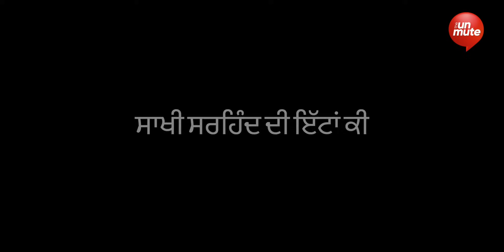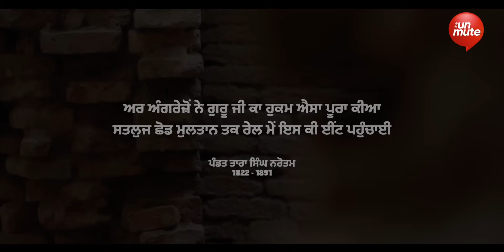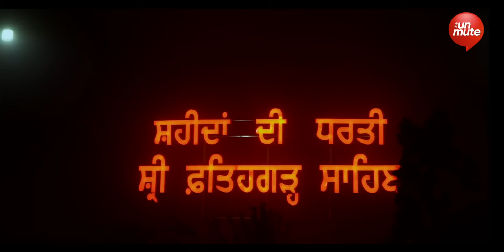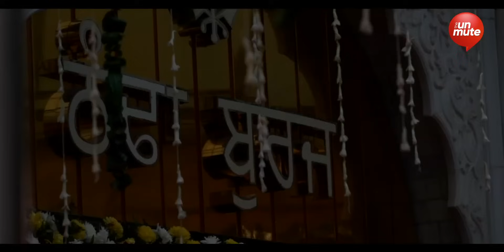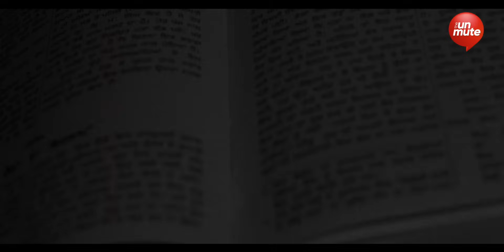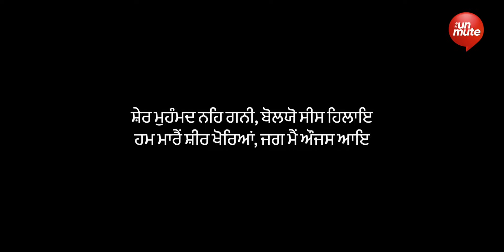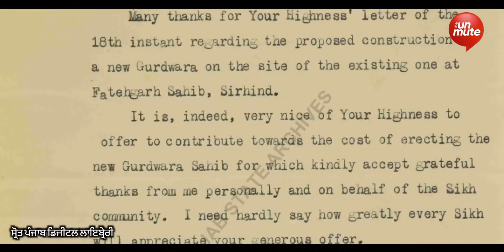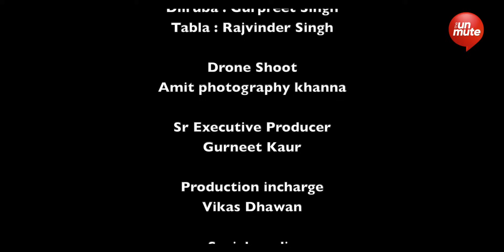ਸਾਖੀ ਸਰਹੰਦ ਕੀ Ep 5 ਅ ਸ਼ਹੀਦੀਆਂ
ਪੋਹ ਦੇ ਮਹੀਨੇ ਕਿਲ੍ਹਾ ਆਨੰਦਗੜ੍ਹ ਸਾਹਿਬ ਨੂੰ ਮੁਗਲਾਂ ਬਾਈਧਾਰ ਰਾਜਿਆਂ ਨਾਲ ਮਿਲਕੇ ਘੇਰਾ ਪਾ ਲਿਆ।1699 ਨੂੰ ਸਜਾਏ ਖਾਲਸੇ ਦਾ ਜਲੌਅ ਹਕੂਮਤ ਨੂੰ ਰੜਕਦਾ ਸੀ। ਖਾਧੀਆਂ ਕਸਮਾਂ ਨੂੰ ਝੂਠਾ ਪਾ ਗੁਰੂ ਦੀ ਫੌਜ ਨੂੰ ਘੇਰਾ ਪਾ ਲਿਆ।ਸਰਸਾ ਨਦੀ ‘ਤੇ ਪਰਿਵਾਰ ਵਿਛੌੜਾ ਪੈ ਗਿਆ।ਚਮਕੌਰ ਦੀ ਜੰਗ ਤੋਂ ਲੈਕੇ ਮਾਛੀਵਾੜੇ ਗੁਰਾਂ ਦੀ ਸੇਜ ਚੜ੍ਹਦੀਕਲਾ ਭਰੀ ਸੀ।ਨਿੱਕੇ ਸਾਹਿਬਜ਼ਾਦਿਆਂ ਨੂੰ ਗੰਗੂ ਦੇ ਲਾਲਚ ਨੇ ਸਰਹਿੰਦ ਪਹੁੰਚਾ ਦਿੱਤਾ।ਚਮਕੌਰ ਦੀ ਜੰਗ ‘ਚ ਵੱਡੇ ਸਾਹਿਬਜ਼ਾਦੇ ਅਤੇ ਗੁਰਾਂ ਦੇ ਸਿੰਘ ਸ਼ਹੀਦ ਹੋ ਗਏ।ਸਰਹਿੰਦ ਨਿੱਕੇ ਸਾਹਿਬਜ਼ਾਦਿਆਂ ਨੂੰ ਨੀਹਾਂ ‘ਚ ਚਿਣਕੇ,ਸਿਰ ਕਲਮ ਕਰ ਮਾਤਾ ਗੁਜਰੀ ਨਾਲ ਸ਼ਹੀਦ ਕੀਤਾ ਗਿਆ।ਸਰਬੰਸ ਵਾਰਦਿਆਂ ਸ਼ਹੀਦੀਆਂ ਦਾ ਇਹ ਸਾਕਾ ਸਿੱਖੀ ਦਾ ਬੇਅੰਤ ਸਿਰਮੌਰ ਵਰਤਾਰਾ ਹੈ।ਇਸੇ ਸਾਖੀ ਨੂੰ ਕਹਿੰਦੀ ਦੀ ਅਨਮਿਊਟ ਦੀ ਇਹ ਦਸਤਾਵੇਜ਼ੀ ਲੜੀ ਹੈ। ਹਰਪ੍ਰੀਤ ਸਿੰਘ ਕਾਹਲੋਂ ਦੀ ਬਣਾਈ ਦਸਤਾਵੇਜ਼ੀ ਫਿਲਮ – ਸ਼ਹੀਦੀਆਂ !
Concept-Research-Screenplay-Direction
Harpreet Singh Kahlon

Video Editor
Mandeep Singh
Varun Gupta

Asst. Director
Jagjit Singh Panjoli

D.O.P
Gurdev Singh

Cameraman
Parvinder Singh
Gagan Bharti